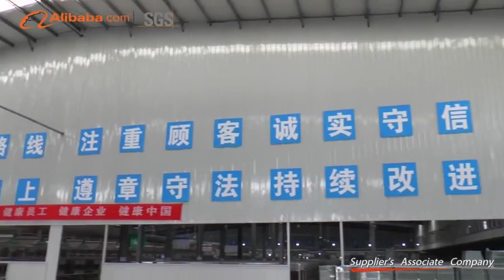please contact : AGM , GEL, Deep Cycle battery manufacture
12V7Ah, 12V28Ah, 12V45Ah,12V65Ah,12V100Ah,
12V120Ah, 12V150Ah, 12V200Ah, 12V250Ah